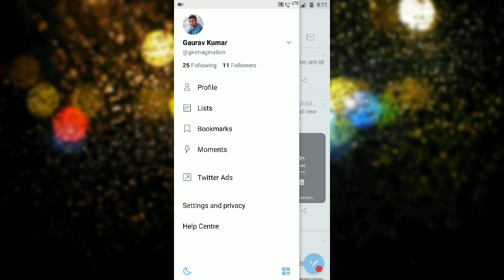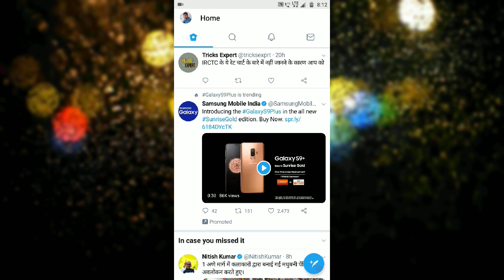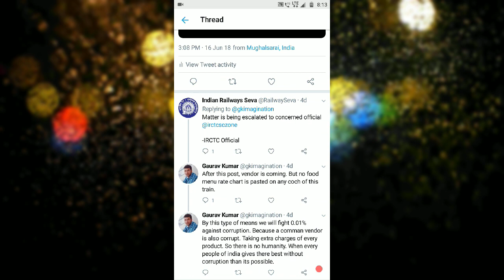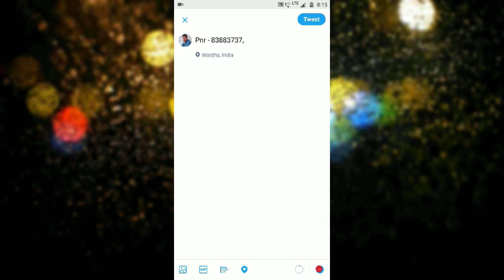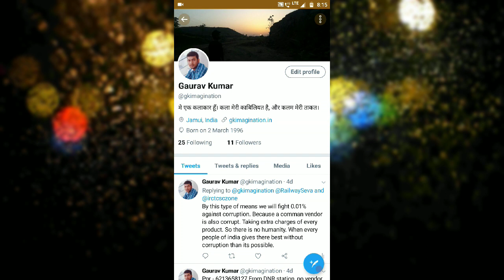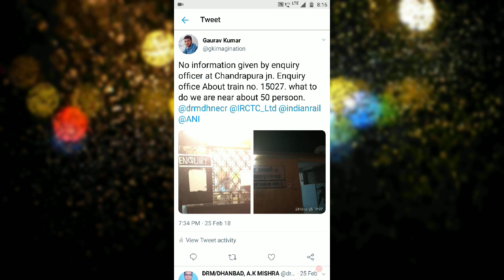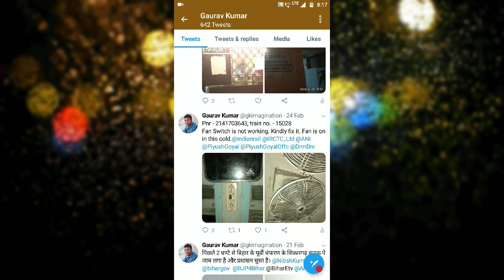How To Raise Complaint | Give Suggestions | Take Information Of Indian Railways By Twitter In Minute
दोस्तों ये वीडियो में आप जान पाएंगे कि कैसे रेलवे के किसी भी सेवा से संबंधित जानकारी सुझाव और शिकायत आप कैसे मिनटों में ट्वीटर के जरिये कर सकते है। इस वीडियो को आखिरी तक देखे और सीखे ये सब कैसे करना है।

IRCTC के ये नए रेट चार्ट और नियम के बारे में जान लीजिए नहीं तो सफ़र बहुत महंगा पड़ेगा।